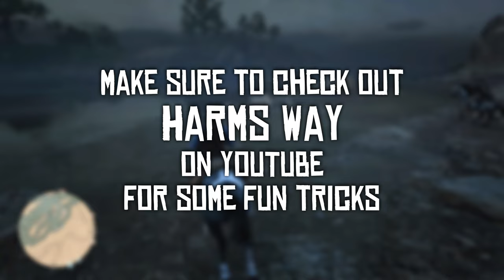NEW TRICK Silly Side-Saddle | RED DEAD ONLINE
Funny random moments, gameplay, and gunfights on Red Dead Online.

WANT TO BECOME A FRIEND OF THE CHANNEL
TicTactic & Friends goal is to help bring a little enjoyment to your day by bringing you along on the ride into some fun adventures, laughs, and hopefully brighten your day by making you feel like you're part of the fun and a friend.
You can help support this goal by clicking on the links below and becoming a member or just donating. With your support it will help keep TicTactic & Friends up and running with more fun videos to help brighten your day.

TicTactic & Friends Store for shirts, hoodies, mugs...

BEING A FRIEND
I know we have a lot of fun playing video games but in real life sometimes things are not fun and games. Some of those things are depression and suicide which is always a serious matter. I may not know you but I do care about you, so please contact the number below if you ever have thoughts of suicide and please always take care of yourself.

If you do encounter a player using a Lag Switch make sure to REPORT & BLOCK the player. Sony, Microsoft, Rockstar, and other video game companies do take this serious so please report to help the community. If you feel like your IP address has been hacked make sure to reset your router* for a new IP address from your internet service provider (ISP).
  *please note that you may have to reset your router multiple times to get a new IP address.
Having a VPN on your router will also help protect you from hackers as well.